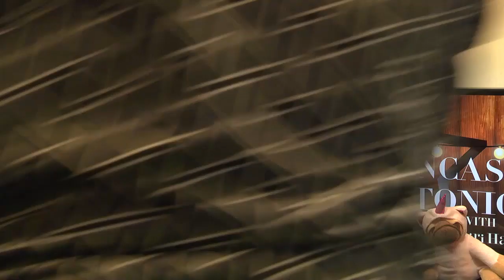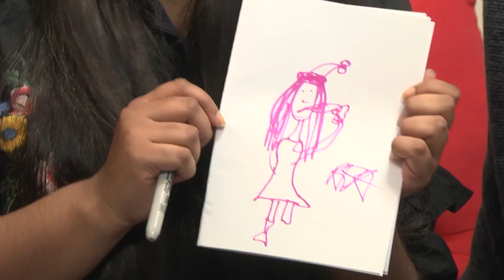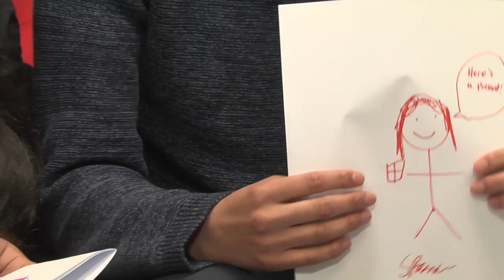Lancaster Tonight With Siri Hampapur: 5 Episode 5